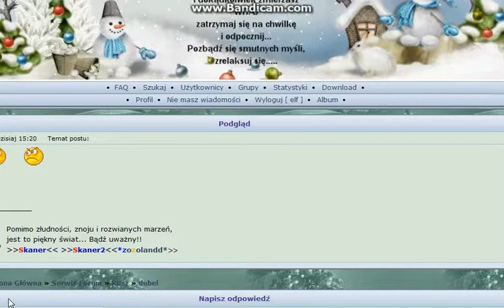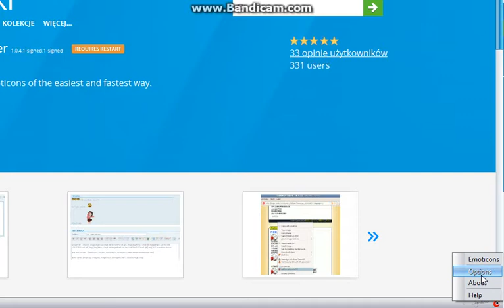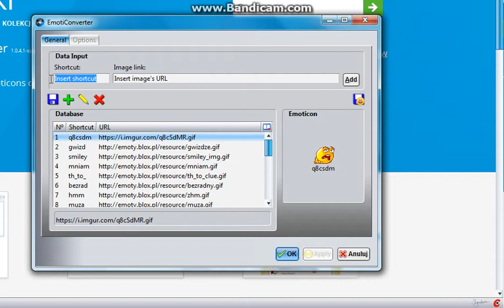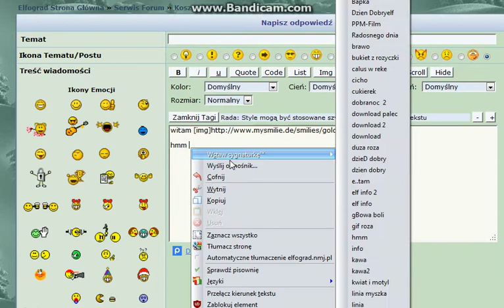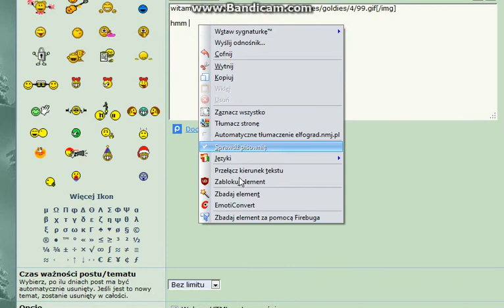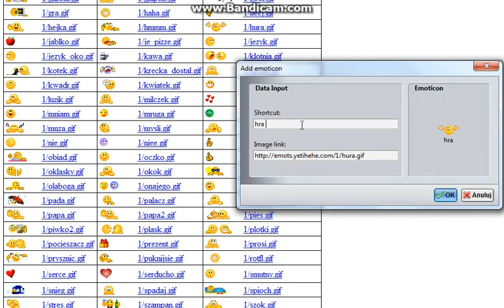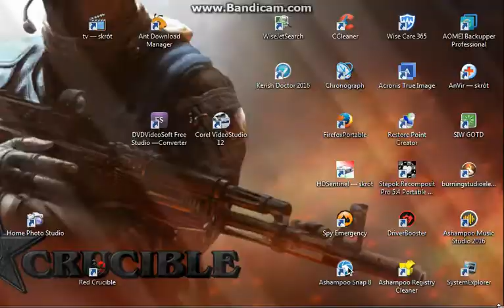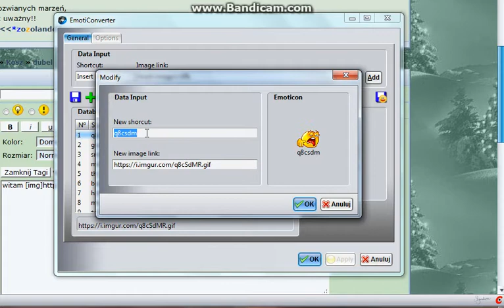EmotiConverter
Wstawianie emotek do postów